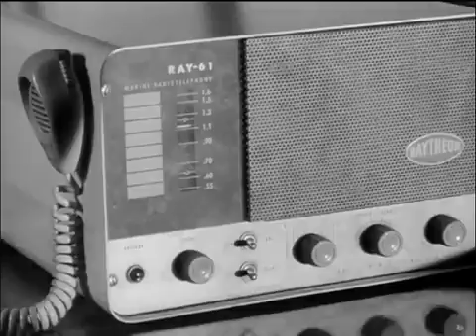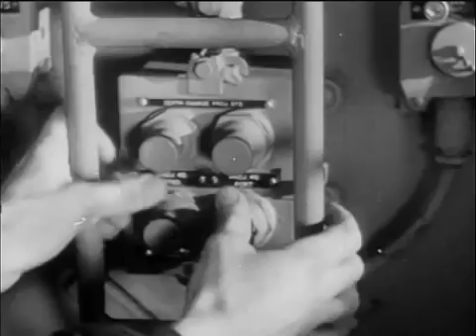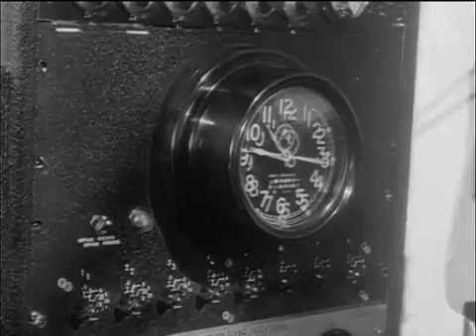Sea Hunt Period 4 Episode 9 & Beginning Sign 4x35 Component 1 Of 2